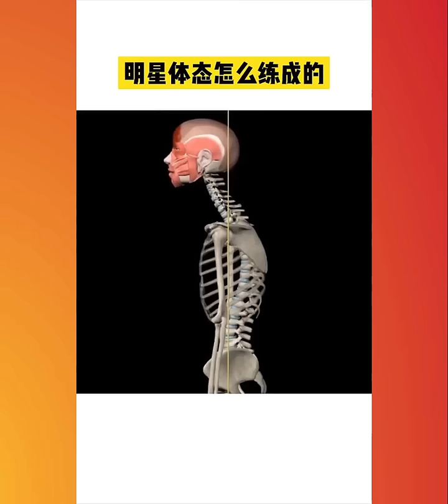Amazing Gadgets😍Smart Appliances/Gadgets For Every Home#430🏠Appliances/Makeup/Kitchen Utensils/Smart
🥰 New Gadgets & Versatile Utensils For Home, Appliances, Make Up, Smart Home | New Home Items

If You Enjoyed This Video Please Give It A 👍 Thumbs Up! If you have any questions, please use the comment box.